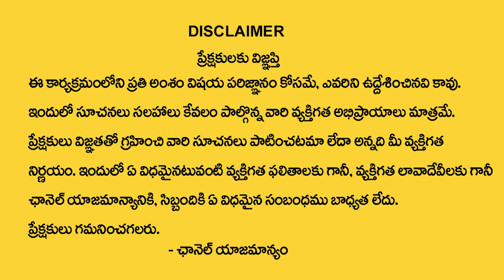Mind Money Psychology | BVSSR Importance Of Gold | Tips To Attract Money | Money Media